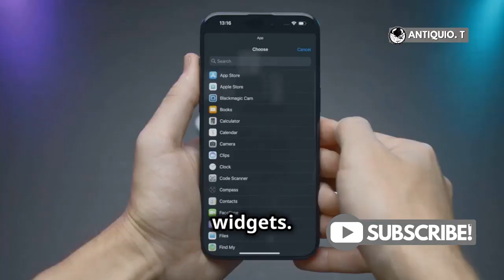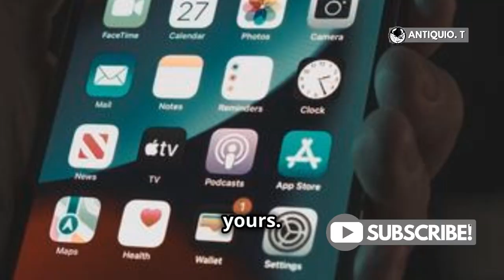How To Customize Your iPhone 16 Home Screen Like a Pro!